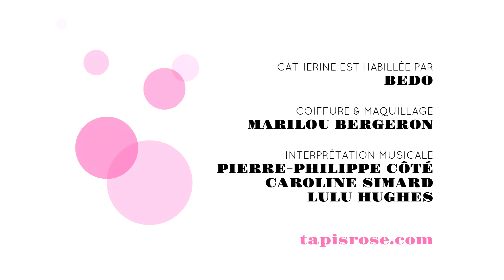JUTRA 2013: réactions des gagnants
Le film Rebelle a tout raflé lors de la 15e cérémonie du Gala des prix Jutra, voici la réaction des gagnants en salle de presse sur le Tapis rose de Catherine.[tags: Rebelle, Camion, Julien Poulin, Rachel Mwanza, Michel Côté, Rémi Girard, Laurence Anyways, Inch' Allah, Sabrina Ouazani, Monsieur Lazhar, Philippe Falardeau, Omertà, Gala des prix Jutra, Jutra 2013, Tapis rose, Tapis rouge, Pierre Even, Marie-Claude Poulin]